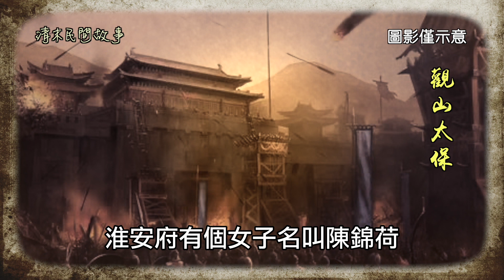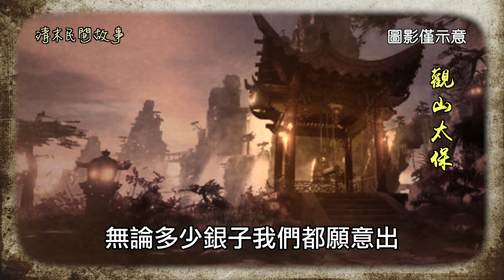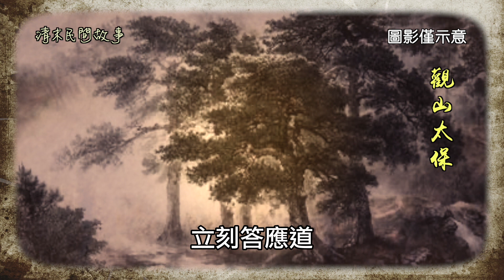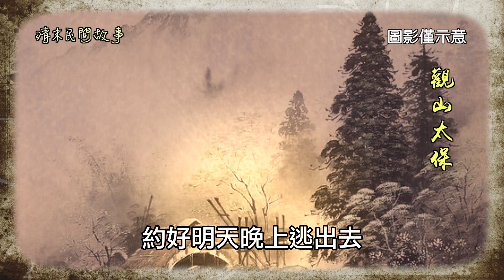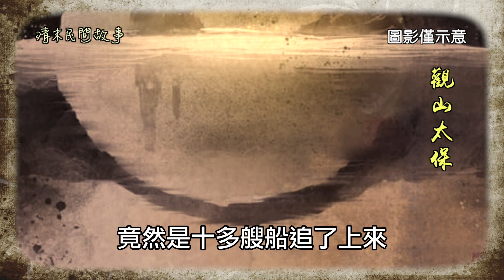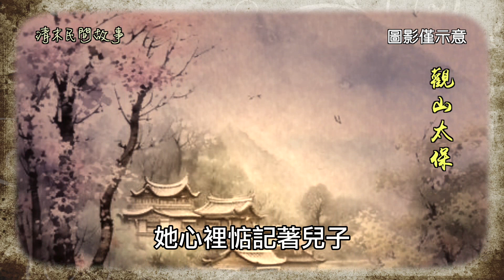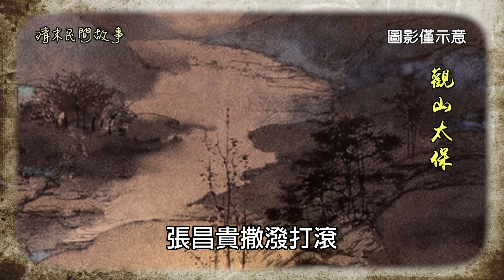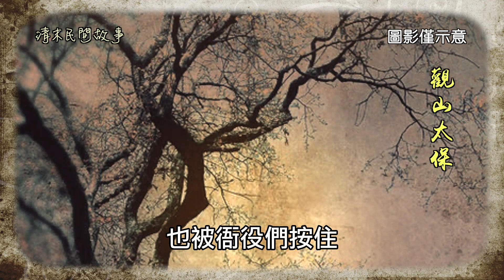清末民間故事：母子倆被抓進王府，賣菜婆幫她逃走，船到蘆葦叢，搶走孩子趕她下船 / 觀山太保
清朝咸豐年間，太平軍攻克蘇州後，百姓遭受戰火荼毒，逃得逃散得散，附近村鎮全都空了，城裡物資缺乏，需要從江北購買，有些膽子大的，看準時機做起了生意。
興化縣時堡村的漁民張昌貴，為人奸猾，欺行霸市膽子大，因為頭髮少，被人叫做禿發張。
他的妻子蔡銀花陰險狠毒，夫妻倆用銀子賄賂各地關卡，把各種物資送進蘇州，不到一年時間就賺了大錢，買房子買地，成了當地的大富翁。